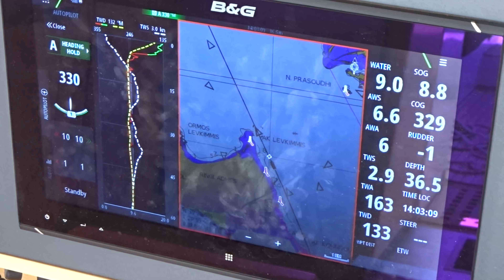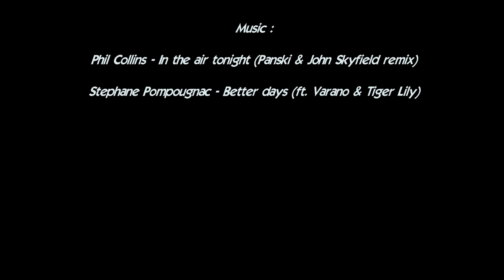Antipaxos to Corfu - Sailing Greatcircle (ep.84)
We continue to go north in the Ionian Sea, if we go on like this we might even leave Greece again after more than a year. Next after Antipaxos is Paxos and this episode ends at the night of the red blood moon over Corfu town.